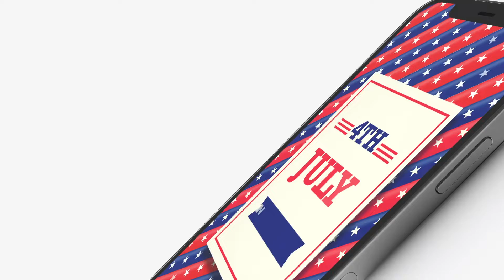4th of July Independence Day | Instagram Stories & Posters ( After Effects Templates )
Main Features:
12 designs in 4 sizes each
1920×1080, 1080×1920, 1080×1320, 1080×1080
100% After Effects super easy to edit
Premiere Pro compatibility via Mogrt files
Easy Controls – Changing colors and styles has never been easier!
Modular Structure
No plugins required
Free updates
Free Fonts, links included
Detailed video tutorial with voice over included
Universalizer Controller